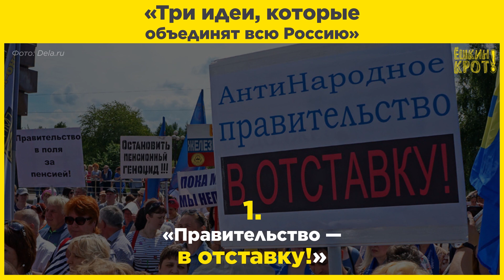«Три идеи, которые объединят всю Россию»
«Ни в одной стране мира не будут терпеть 6 лет правительство, при котором экономика не растёт» ©

Историк и политолог Валерий Соловей считает, что от локальных протестов стране пора перейти к общероссийским требованиям, состоящим (как минимум) из трёх пунктов: отставка правительства, роспуск Госдумы и отмена пенсионной реформы.

Что думаете?